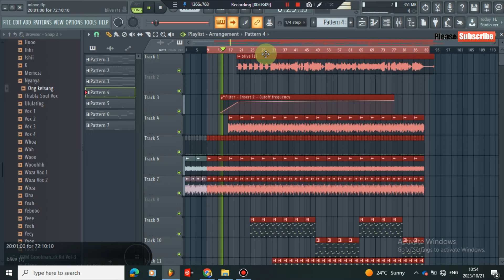Makhadzi - I believe (FL STUDIO REMAKE) | Amapiano Remix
☎ Bookings: Mogomotsi MG Matlakale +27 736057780